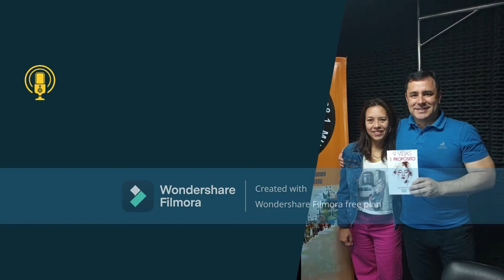SOMOS PARTE DE UN PLAN MÁS GRANDE QUE NOSOTROS MISMOS- Laura Ruiz Díaz